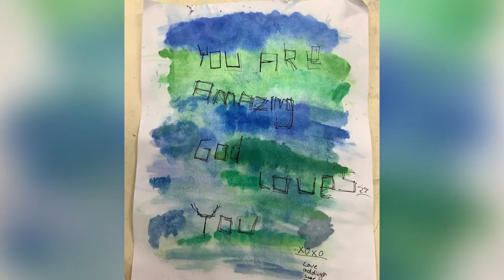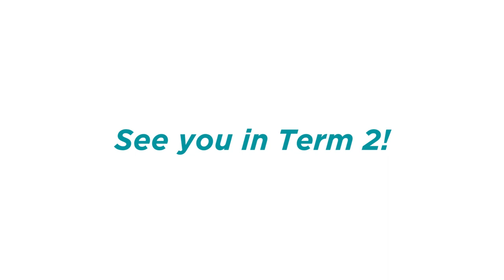2021 Brisbane Christian College Middle and Secondary School Term 1 highlight video